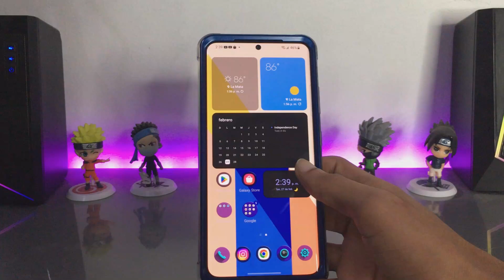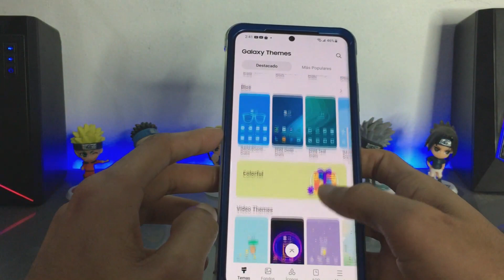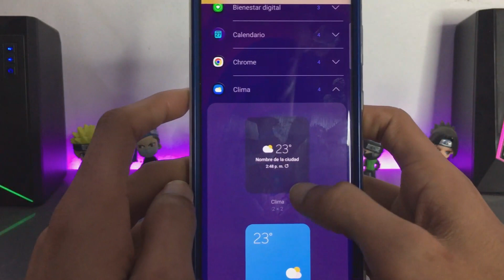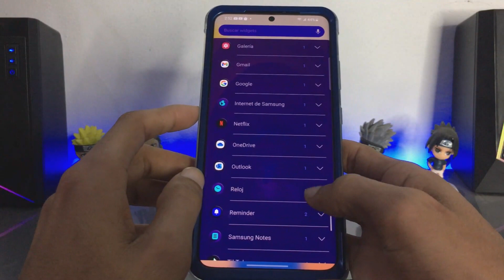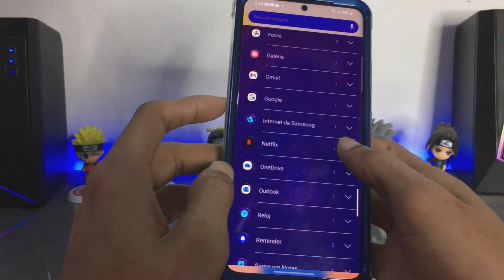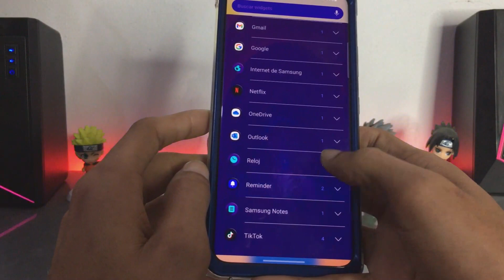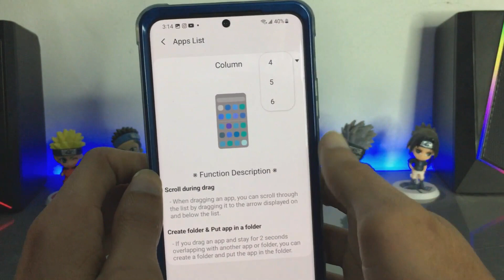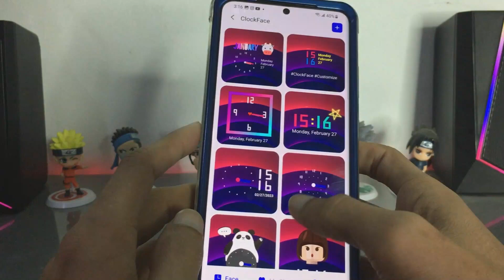PERSONALIZA al MAXIMO TU SAMSUNG - Pesronalizacion BRUTAL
Lα cσpiα dε εstε vidεσ,
sεяα dεnunciαdα.

¿Cómo Personalizar tu Celular Samsung? | 107 increíbles TRUCOS para tu celular | Samsung Galaxy | TRUCOS INCREIBLES para TU SAMSUNG que NO Conoces | Los MEJORES TEMAS GRATIS para SAMSUNG 2022! | MIS TEMAS SAMSUNG FAVORITOS! PERSONALIZAR ANDROID 2023 | 13 TEMAS Super Épicos SAMSUNG GALAX | Good Lock Samsung, Personalización Extrema | Personaliza la PANTALLA de bloqueo en tu GALAXY